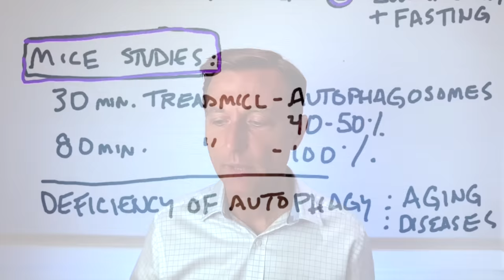Autophagy: Exercise vs. Fasting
What triggers autophagy more: exercise or fasting? Find out.

Timestamps
0:00 What is autophagy?
0:48 What triggers autophagy?
3:18 Share your success story!

Let’s talk about exercise vs. fasting when it comes to triggering autophagy. Autophagy is a condition. It’s the recycling of old worn-out cell parts. It’s a condition that’s very good for the body.

Autophagy is all about anti-aging. When we age, we have a deficiency of autophagy. Autophagy is also very deficient in chronic disease states. So, it’s very important to know how to trigger autophagy.

The suppression of glucose with the increase of ketones is what triggers autophagy. This is why fasting is probably the most potent thing to trigger autophagy.

But, exercise can also trigger autophagy. Exercise forces the body to use up glucose, and it helps increase insulin sensitivity. When you exercise, you lower insulin. When insulin becomes too high, it can knock you out of autophagy. It can be very beneficial to exercise while fasting because you have a compounding effect.

The autophagy that’s created when you exercise will only last until the next time you eat. Compared to if you fast for 48 hours, you’re getting a massive amount of autophagy.

When it comes to exercise, the amount of autophagy you’re going to get is going to be related to the intensity and the volume of exercise you do. A strong, resistant type workout with high intensity and a good amount of volume can give you more autophagy. But, a low-intense endurance type workout while fasting can enhance the autophagy you're getting from fasting.